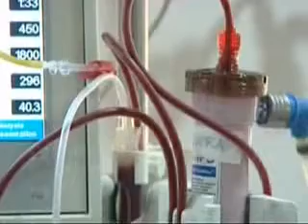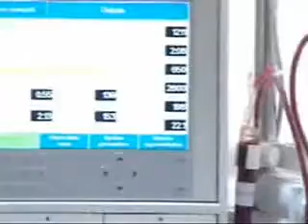Apex Kidney Care - How Dialysis Works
Apex Kidney Care